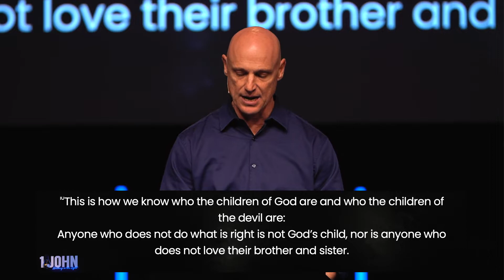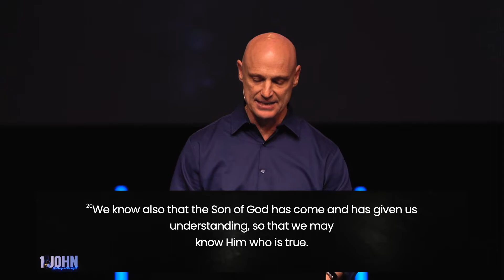What Does John Tell Us About Sin & Forgiveness | May 1st, 2022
Pastor Jack continues in our series, Walking in the Light

Walking in the Light
Week 2

Highlights:
1. We've all done it
2. When we do sin, we can be forgiven
3. How we live shows who we live for